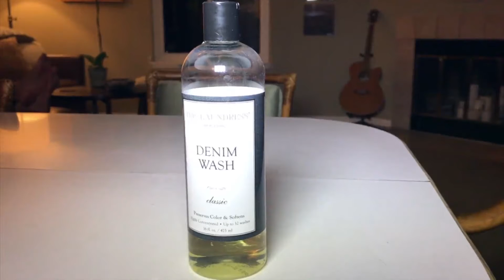DIY ~ Denim Jacket To Vest ~ Cut, Fray & Bleach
In this video I completely makeover my vintage denim shirt/jacket by cutting, fraying and bleaching it and turning it into a fun vest.

Until next time, have fun & dress it up a little! ~ Rajka Hayden, The Dress Up Mom

The Laundress Denim Wash - To buy

To purchase sewing scissors ~
To purchase seam ripper ~

~ Social Media ~